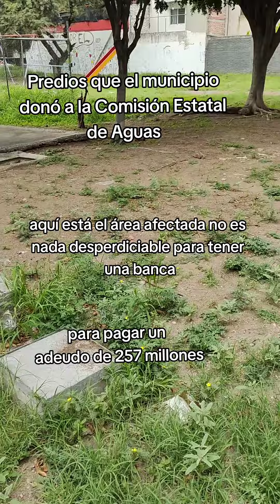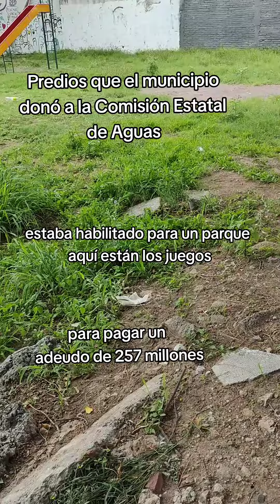Predio que se entregó a la CEA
Te dejo uno de los predios que el MunicipioDeQuerétaro a la CEA para pagar la deuda de la administración.